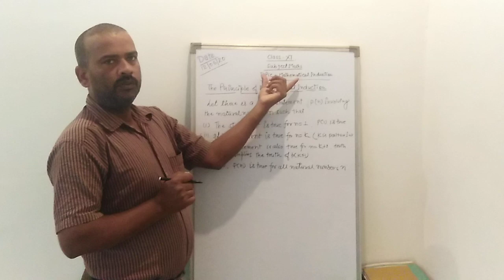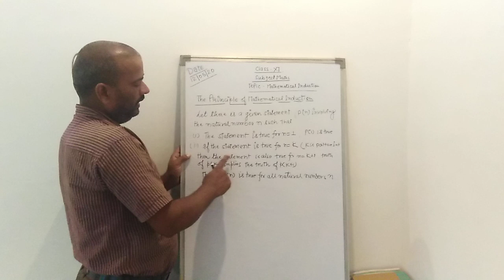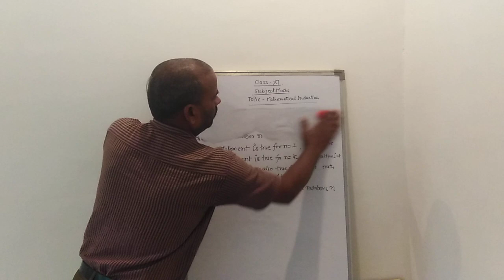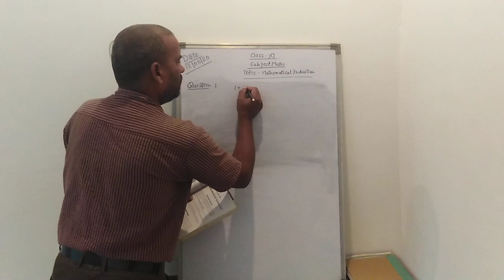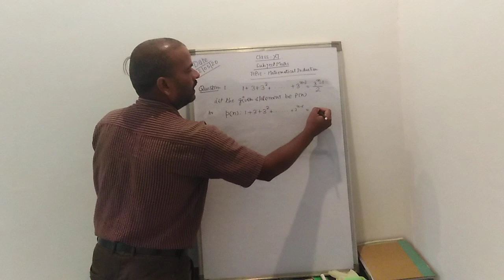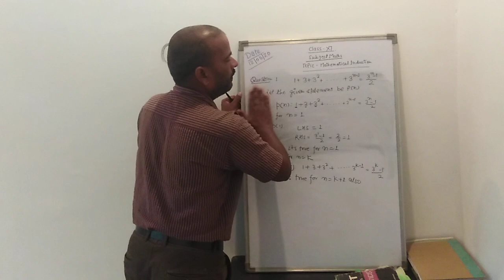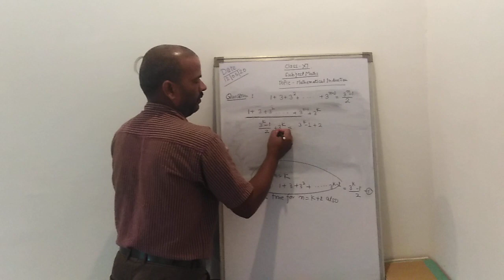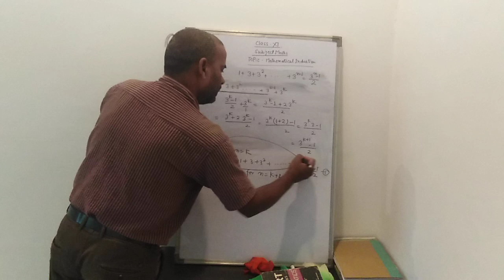CLASS XI MATHS CHAPTER 4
MATHEMATICAL INDUCTION.